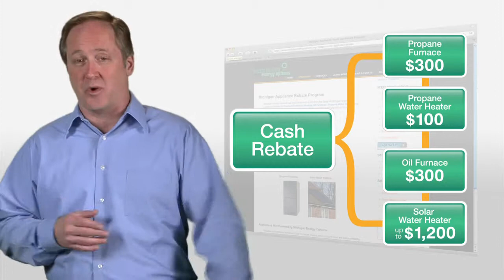Michigan Energy Options (MEO)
MEO / InVerve Marketing & Web

:30 spot for state-wide distribution on cable & broadcast TV.  Promotes availability of federal stimulus money for purchase of energy efficient appliances.